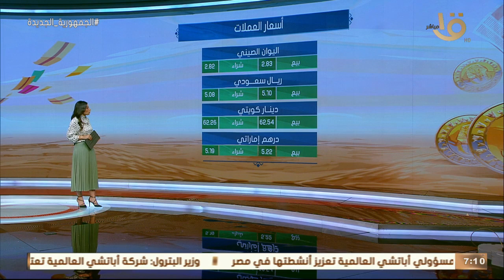صباح الخير يا مصر | تعرف على أسعار الذهب والعملات.. وحالة الطقس اليوم